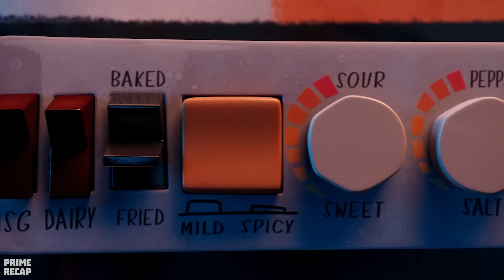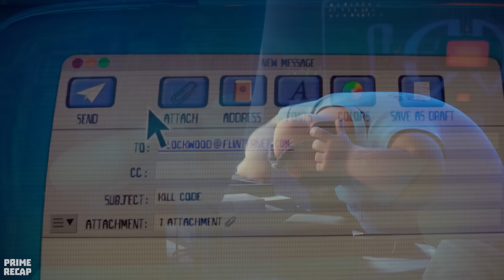He created a MACHINE that rains his FAVORITE FOODS all over the WORLD - RECAP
The young scientist Flint Lockwood wants to create something that will make him eternal in a small island in the Atlantic. After inventing a machine capable of turning water into food, he has to deal with the unexpected consequences of something that goes very wrong.

Movie Name: Cl0udy w1th 4 ch5nc3 0f m34tb4ll.